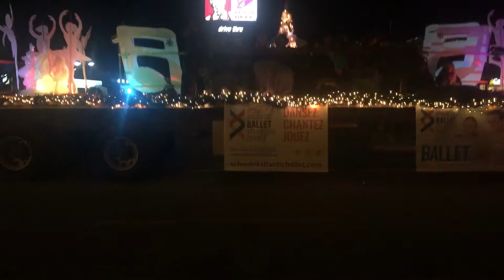Christmas Parade 2019... Fail?! || Kaitlyn Bossé-Jaillet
Hi! I'm just an ordinary girl who loves doing vlogs for fun!
FAQs
Name: Kaitlyn
Pronouns: She/Her
Age: 15
Birthday: January 16th 2004
Grade: 10
Camera: iPhone 6
Edit: VideoFX Live